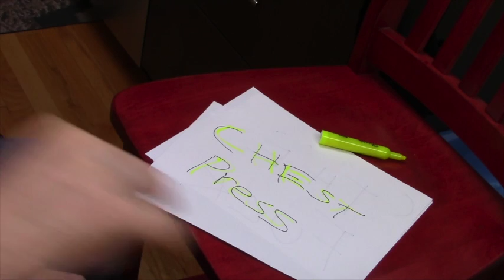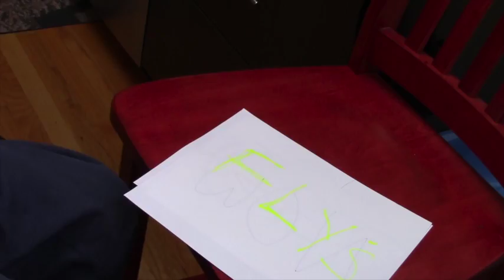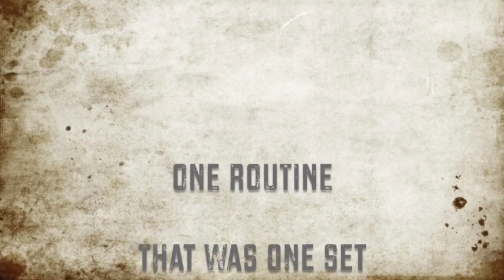Angry Quad OTF TWO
training for quadriplegics